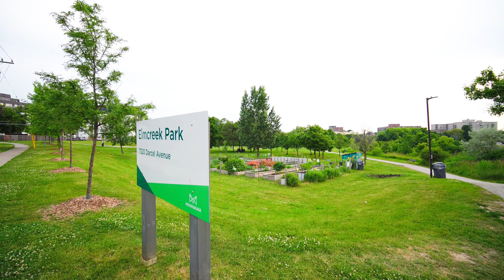7333 Darcel Avenue, Mississauga Home - Real Estate Properties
Eileen Evans
Salesperson
RE/MAX REALTY SPECIALISTS INC., Brokerage
200-4310 Sherwoodtowne Blvd. Mississauga